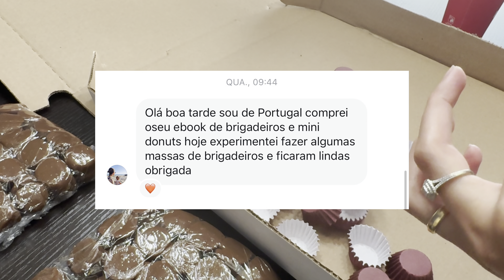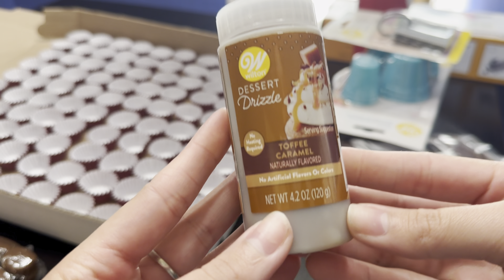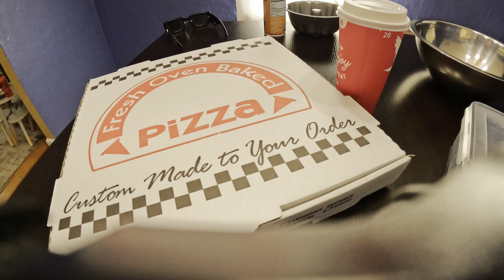🩷✨🇺🇸 WILTON CAKE NOS NOTOU! ✨🎀 PRODUZINDO BRIGADEIROS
👉🏻🥰 Link do meu Instagram onde você acompanha tudo por lá em tempo real!

LINK DA PLACA PORCIONADORA NA SHOPEE(50 FUROS - 18 GRAMAS)🔗🩷

LINK DA PLACA PORCIONADORA NA SHOPEE(50 FUROS - 13 GRAMAS)🩷🔗